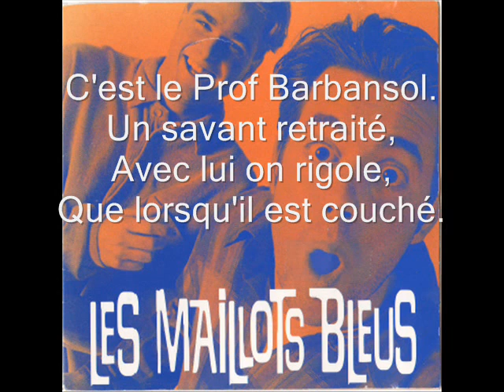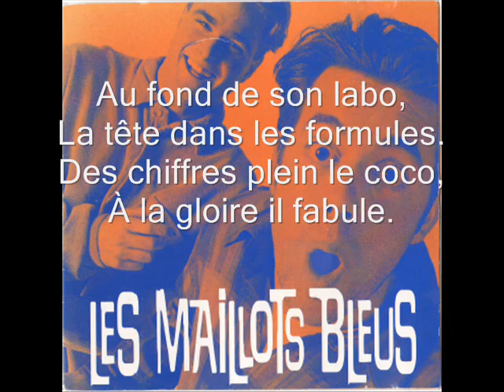Prof Barbansol - Les Maillots Bleus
Les Maillots Bleus. Le duo le plus coloré, de la planète!